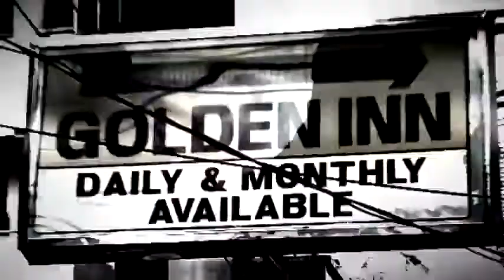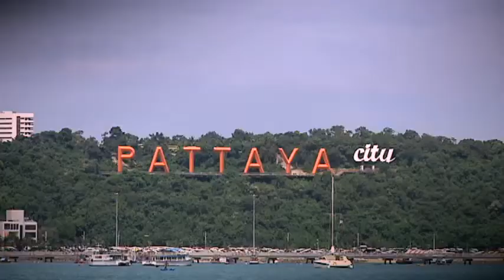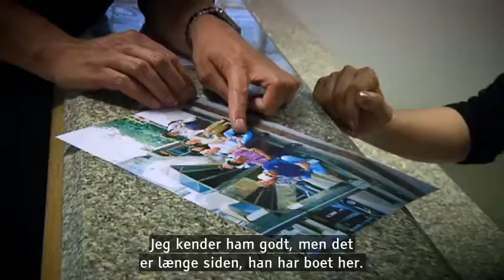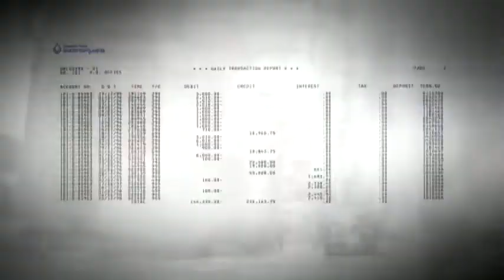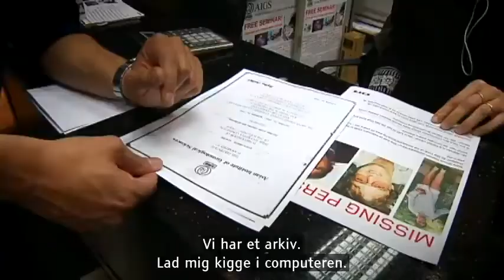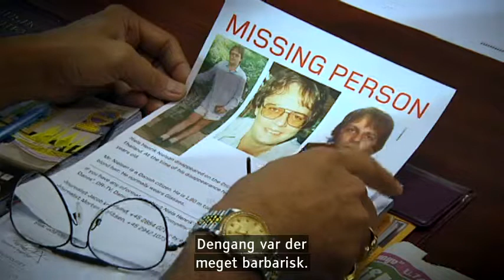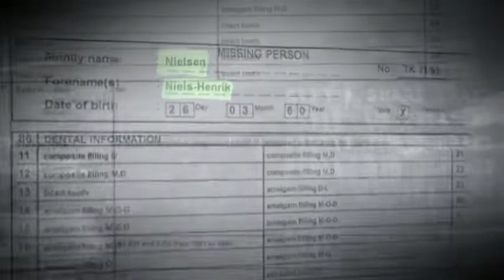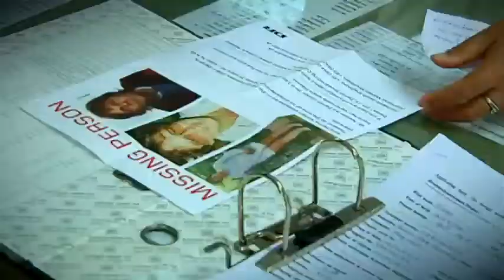Forsvundne danskere Niels Henrik sagen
Niels Henrik Nielsen forsvandt i Thailand i februar 1996. Niels Henrik er på vej ind i den lukrative ædelstensbranche, hvor der er store penge at tjene. Men noget går tilsyneladende galt. Lige inden han forsvinder, forlader Niels Henrik sit hotelværelse i millionbyen Bangkok. Med sig har han kun nogle ganske få ejendele, sit pas og en meget værdifuld ædelsten. Hvad er der sket med Niels Henrik, og hvor er han i dag?